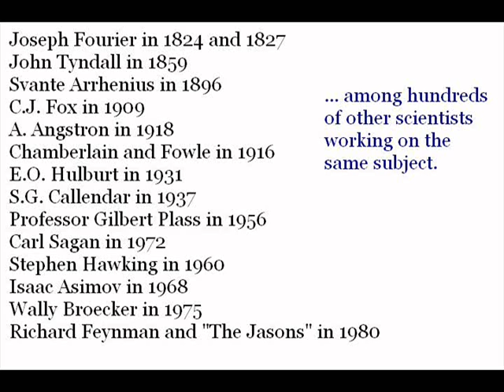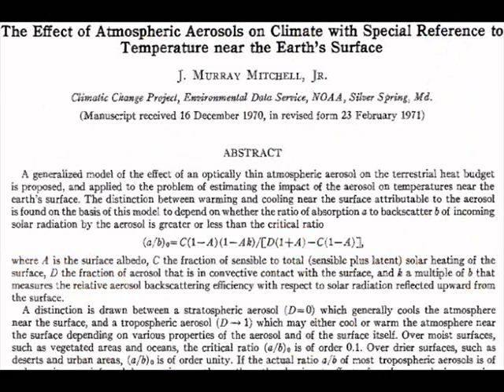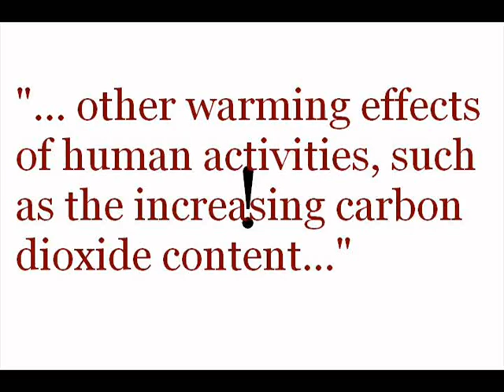WDPLaDoHCCC? #4: "They used to claim 'Human-caused Ice Age!'"